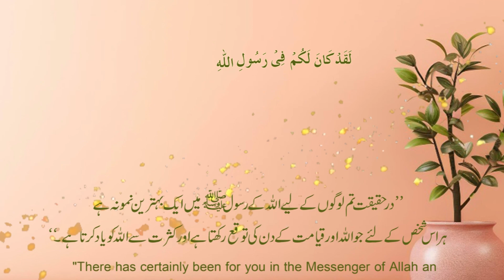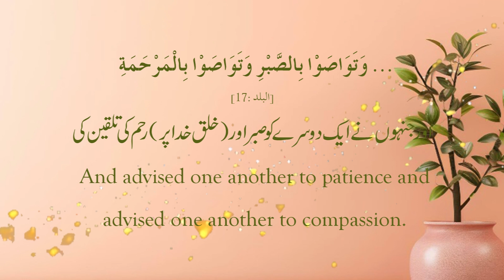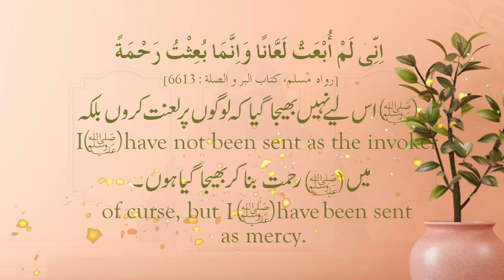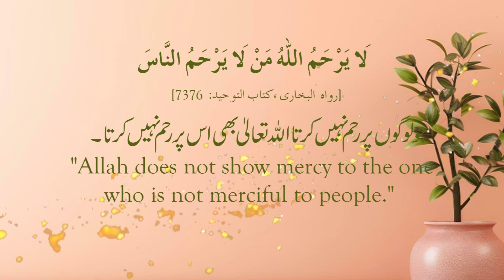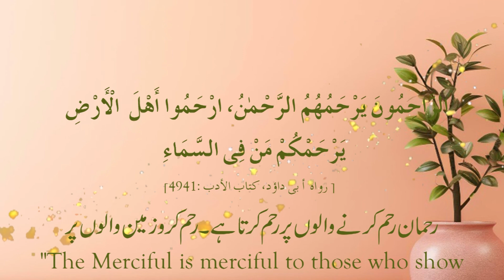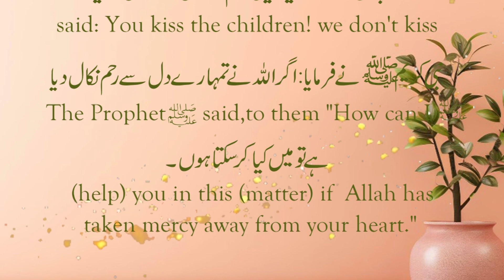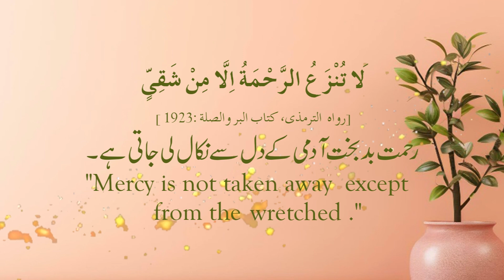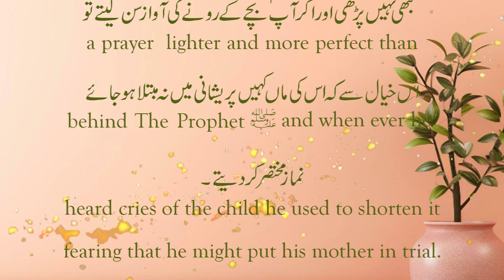Quran-o-Hadith II Mannerism II Reham II Mercy II Akhlaq Ethics II